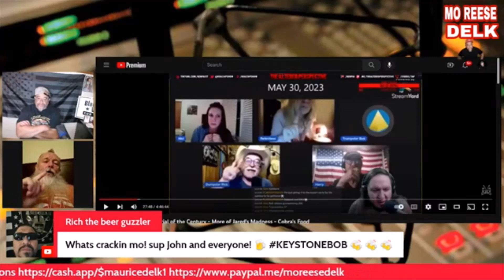Bob watches Ben watching Bob